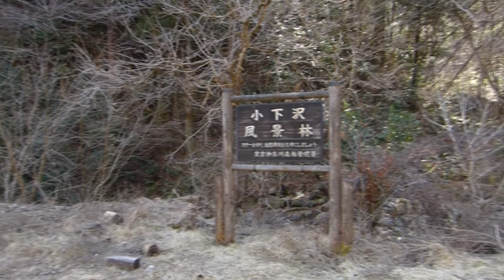高尾山 裏高尾 ハナネコノメ 木下沢も見ごろです！ 2015・3・11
４～５日前は蕾だった木下沢のハナネコノメも満開になりました。
スタビライザの練習もありちょっと沢沿いを歩いてきました。
これからは上流、景信山分岐の沢へと開花が移ってゆきます。

使用カメラ　　パナソニックＦＺ150　　スタビライザ使用
足　　スーパーカブ110